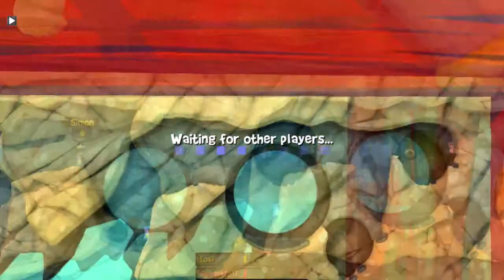Worms Revolution with Friends Episode 9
Welcome to Worms Soldier! Grab your banana bombs and join the fight, you've got some enemy worms to take out!